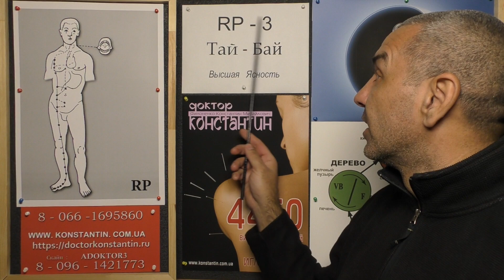Точка ДУХА Меридиана Селезенки-Поджелудочной железы.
Огромные возможности Точек акупунктуры для Нашего Здоровья и Здоровья Нашего организма. Видео-лекция Иглотерапевта Доктора Константина.